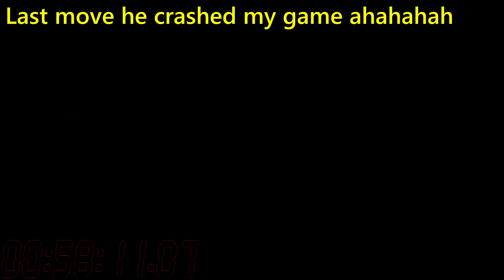My Patience Borders with Madness GTA ONLINE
In this video you can see me sitting in rc vehicles for 1 hour just to kill this tryhard modder.Was it worth the time that is debate for another day.Also I know for patience miss spell in the video F google translator f up there or I copied the wrong text sorry.For crew invites and friend request send me personal message on social club or drop comment on any video.Please leave a comment so I know how to improve.Thanks for watching see you in next one.